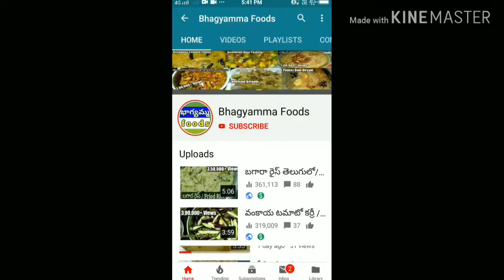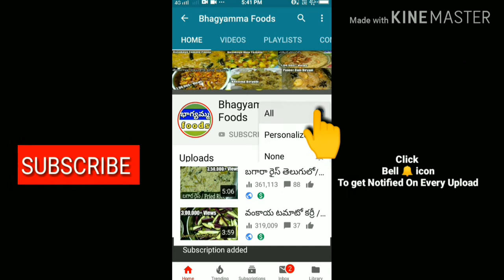పుట్టగొడుగులు ములక్కాడ టమాటా కర్రీ/Mushroom Drumstick Curry in Telugu by Bhagyamma Foods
టమాటా కర్రీ,Tomato Curry /Mushroom Drumstick Curry in Telugu by Bhagyamma Foods

HOME & KITCHEN PRODUCTS
* Chopper for Kitchen

1.Prestige PIC 20.0 230 volts/1600 watts Induction Cooktop (Black)

2.Prestige Sandwich Maker

3.
Prestige PRWO 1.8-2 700-Watts Delight Electric Rice Cooker with 2 Aluminium Cooking

4.
Prestige Svachh Nakshatra Plus Hard Anodised 3 Litre Pressure Handi

5.Prestige Omega Deluxe Induction Base Non-Stick Kitchen Set, 3-Pieces

6.Prestige SS Platina Popular Kadai, 260 mm

7.
Prestige Platina Special BYK Stainless Steel Cookware set (Kadai, Fry Pan & Sauce Pan with 2 Glass lids)

8.TTK Prestige Apple Due Plus Induction Base Pressure Cooker, 2 Litters, Black
FOR YOUTUBE CREATORS
*Best Budget Tripod at Just 350/- Only

* Redmi 9 Prime

Teconica Portable Foldable Camera Tripod with Mobile Clip Holder Bracket for All Android, iOS, DSLR (Assorted Colour)

Boya mike
PEN DRIVES

1.SanDisk Ultra Dual Drive Go Type C Pendrive for Mobile 64GB, 5Y - SDDDC3-064G-I35

2. HP FD236W 32GB USB 2.0 Pen Drive (Gray)

Power Banks

1.Mi Power Bank 3i 20000mAh (Sandstone Black) Triple Output and Dual Input Port | 18W Fast Charging | Power Delivery

2.
Redmi 20000mAh Li-Polymer Power Bank (Black), USB Type C and Micro USB Ports | 18W Fast Charging

3.
Ambrane 20000mAh Li-Polymer Powerbank with Fast Charging & Compact Size (Neos, Black)

Hai viewers: Welcome to Bhagyamma Foods